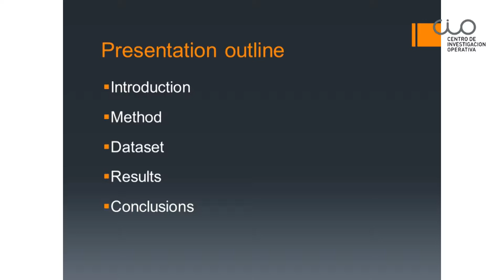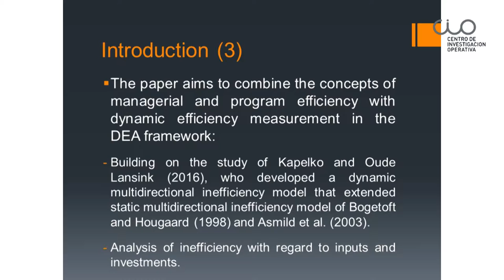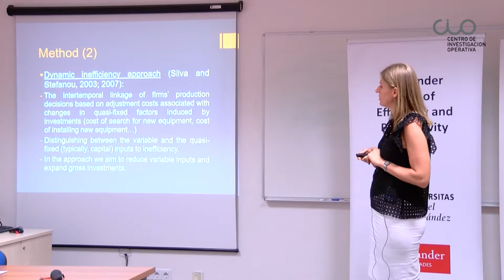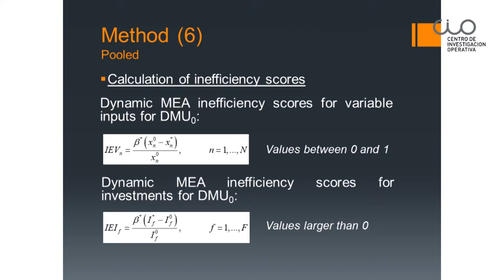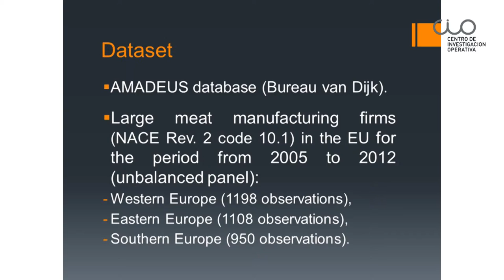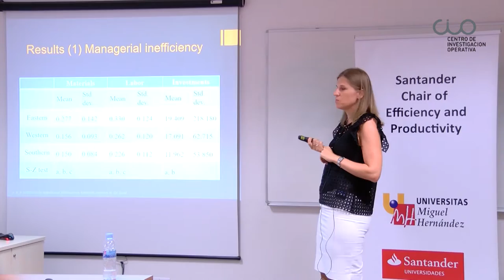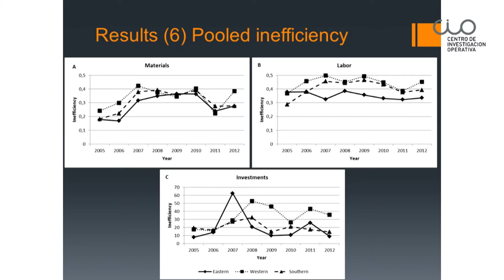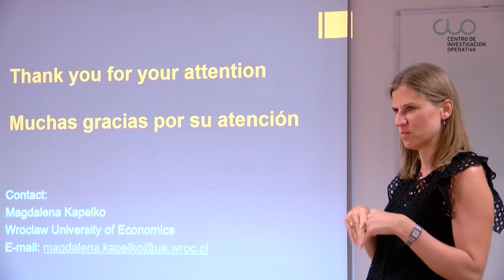Conferencia "Eficiencia en la gestión de las empresas europeas de procesamiento de carne"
El Centro de Investigación Operativa de la UMH de Elche acogió el 13 de julio de 2016 esta conferencia de la profesora Kapelko de la Wroclaw University of Economics (Polonia).

La profesor Magdalena Kapelko es profesora adjunta en Wroclaw University of Economics (Polonia).